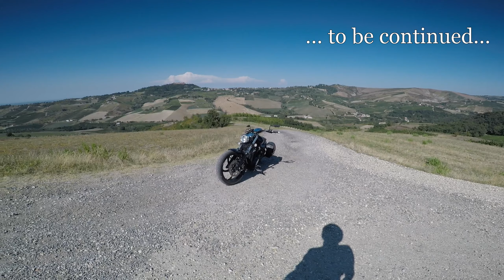Oltrepò Pavese hills ride 2/3 - Lombardy, Italy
Motorcycle tour in the Oltrepò Pavese area in the Province of Pavia, which lies to the south of the river Po. This is the beautiful hilly section, full of vineyards where there are several country roads which, although in poor condition, it is worth traveling to enjoy wonderful views.

Motorcycle: Yamaha XVS1300CU / Stryker - 2015 - Midnight Black
Action cam: GoPro Hero 5 black, 2,7k, 30 fps, fov Superview.